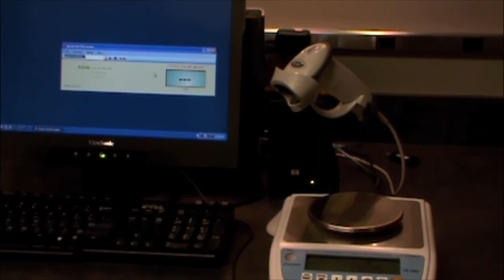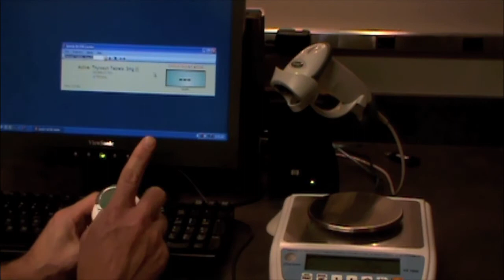Inventory Cycle Count Mode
How to use Speedy Vet Pill Counter for fast inventory cycle counts.